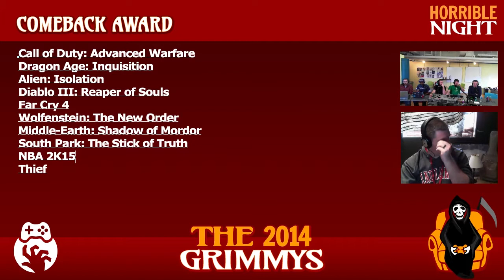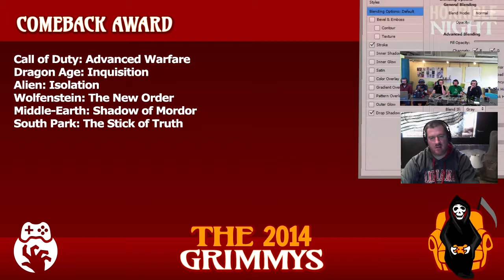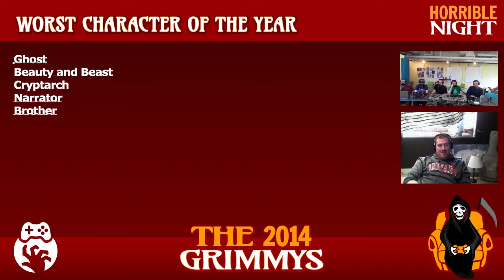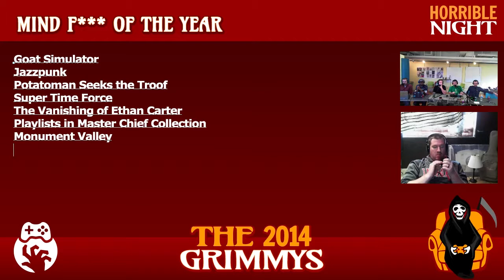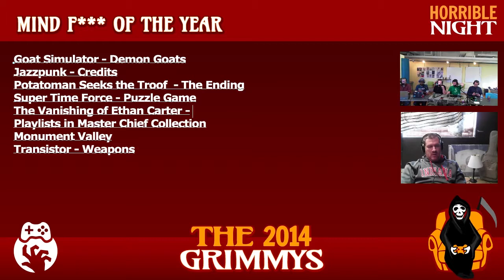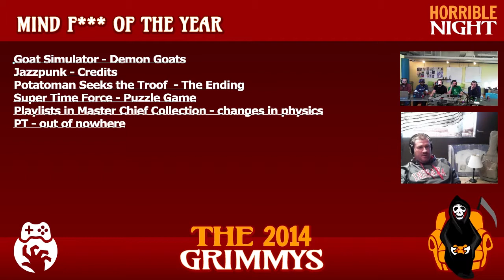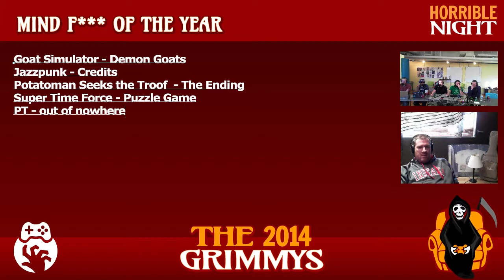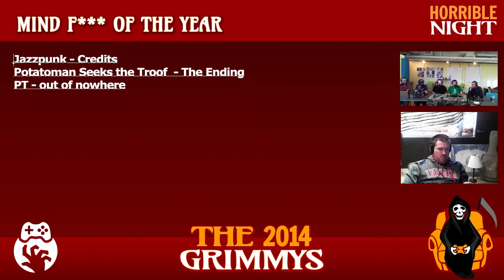The 2014 Grimmys - Day Three Awards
We cross the midway point in our Games of the Year deliberations. Day Three gives all the F's, has plenty of characters, and welcomes back an old friend. We try to keep it together as these awards' mood swings are getting out of control.

Guide: (Timestamps Coming Soon)
- Intro
- F*** Me Award
- Mr. Dave Award for Best New Character
- Comeback Award
- Tingle Award for Worst Character
- Mind F*** of the Year